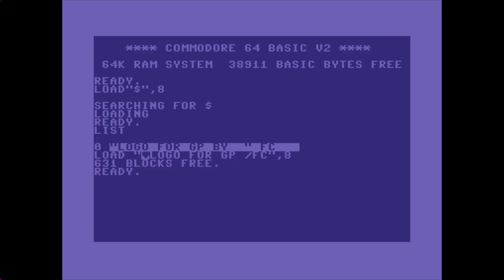Logo for GP by Future Concepts (C64 Graphic) 1990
Code by Stone
Graphics by Skywolf
Text by Skywolf

«·´¨*·.¸¸.«·.(  Download  ).·».¸¸.·*¨`·»